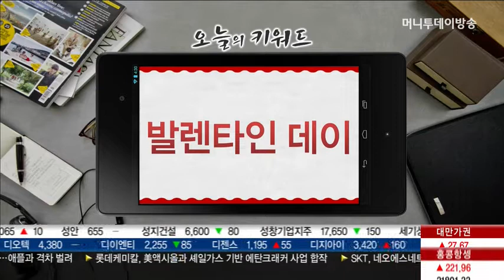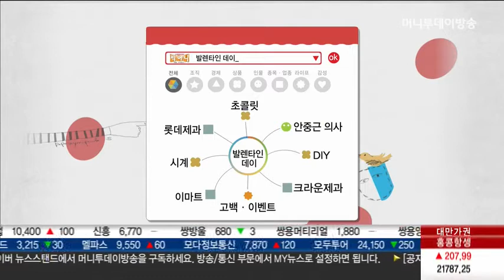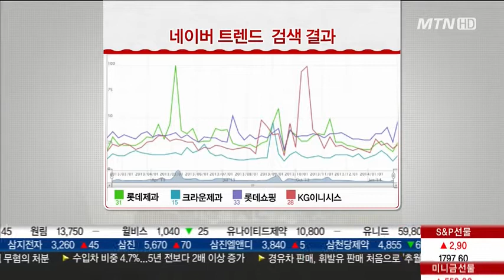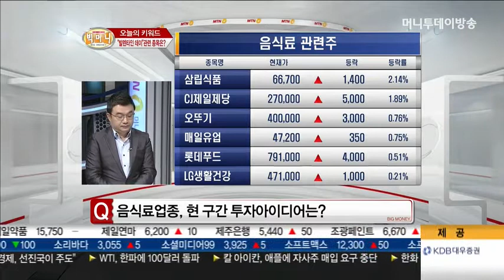[빅머니]데이터 로드맵 '발렌타인 데이'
* 빅데이터 로드맵
최근 시장에서 이슈가 되고 있는 키워드에 대한 빅데이터 분석!
관련 키워드와 종목에 대한 전망과 투자전략을 제시한다.